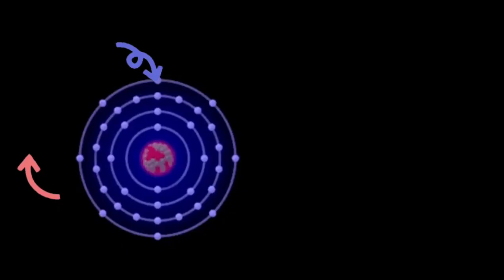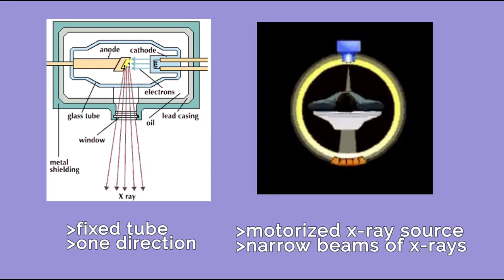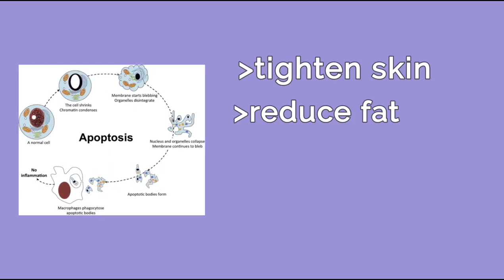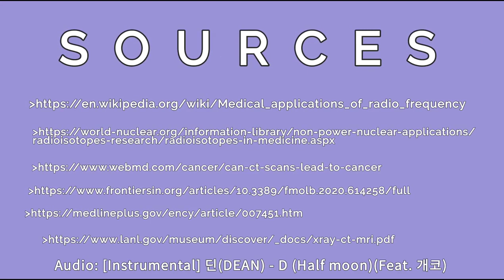Team Alfa rays, Classical Gimnasium Rudjer Boskovic, Dubrovnik, Croatia